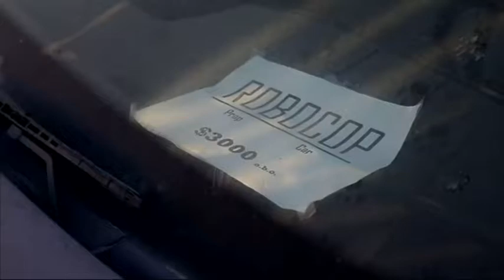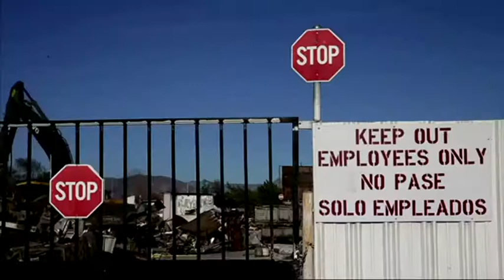Final curtain for LA's giant Hollywood junkyard - Daily Mail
Aadlen Brothers Auto Wrecking in the San Fernando Valley has been a backdrop for The Hangover, The Fall Guy, The A-Team, Brooklyn Nine-Nine and countless other shows. It boasts the last surviving 'Bruce' the shark, made from the mold for the 1975 Steven Spielberg film Jaws (left), the giant boom box Usher danced on for the 1997 video My Way and thousands of junk cars (top and bottom right).